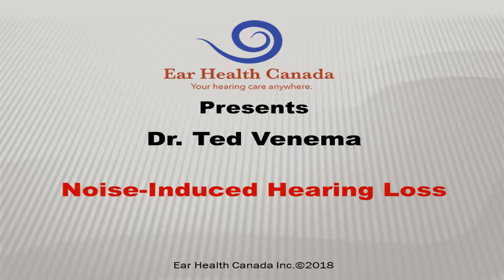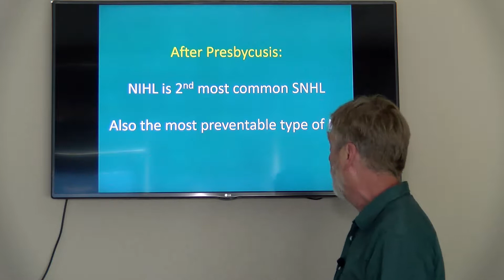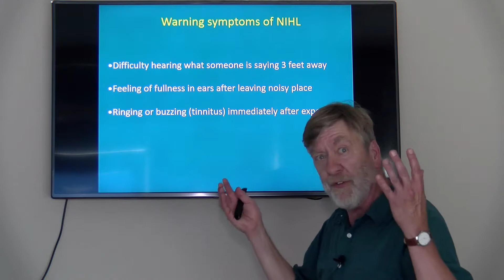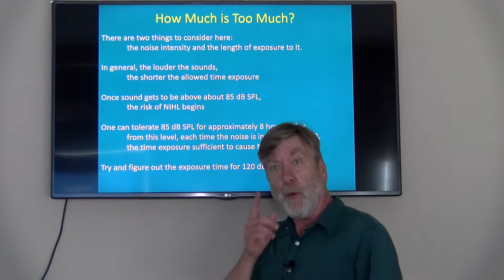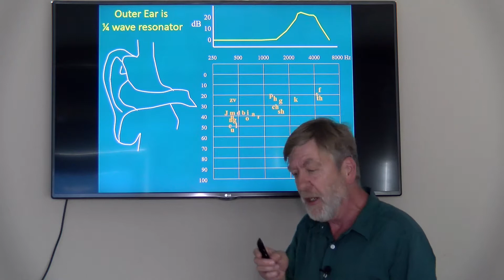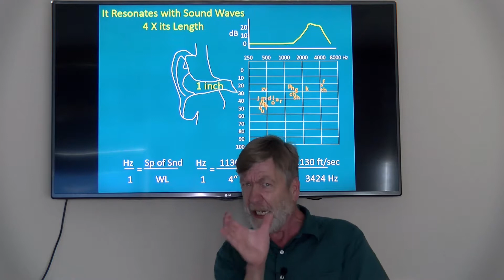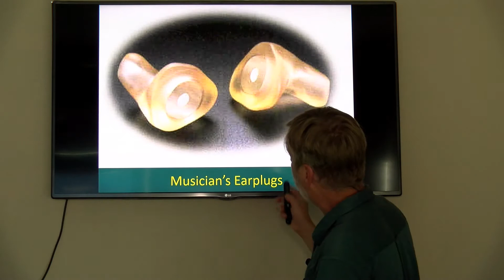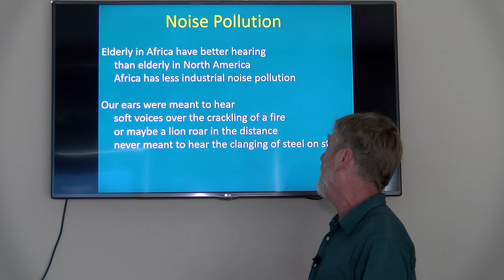Noise Induced Hearing Loss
Hearing Healthcare
Hearing Aids